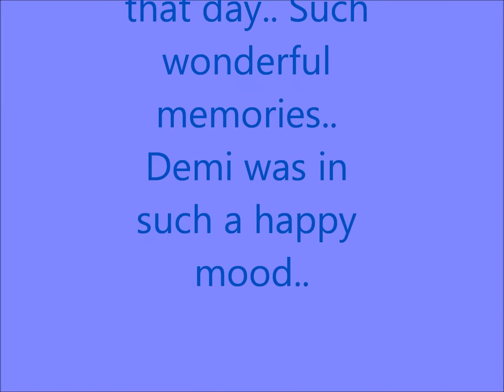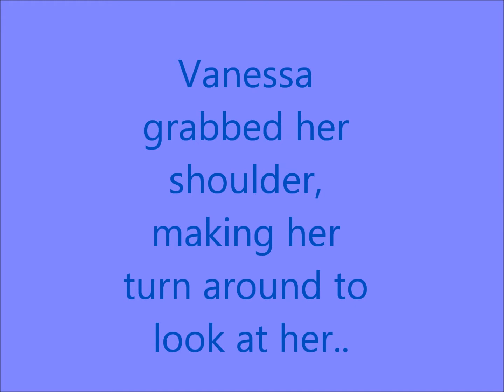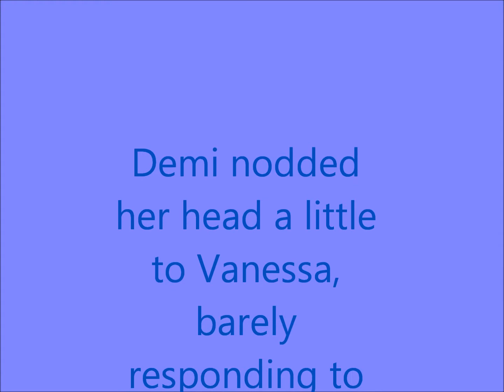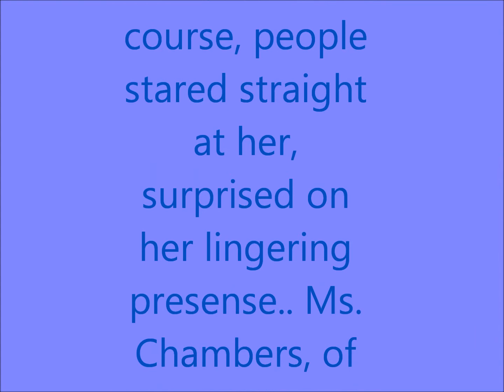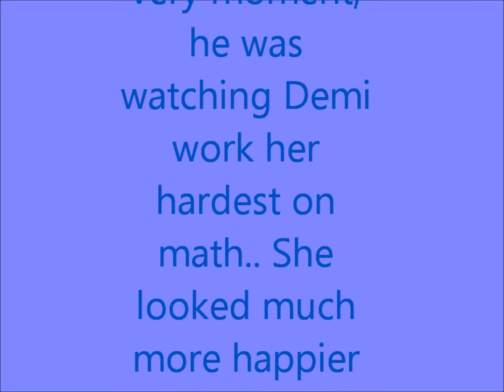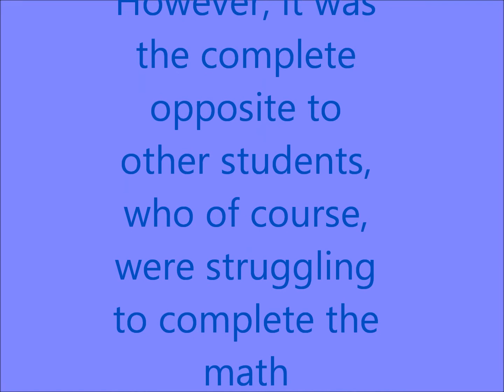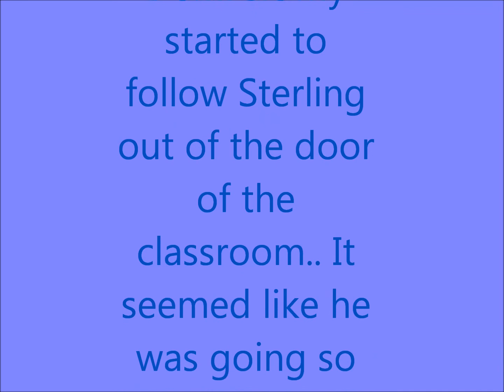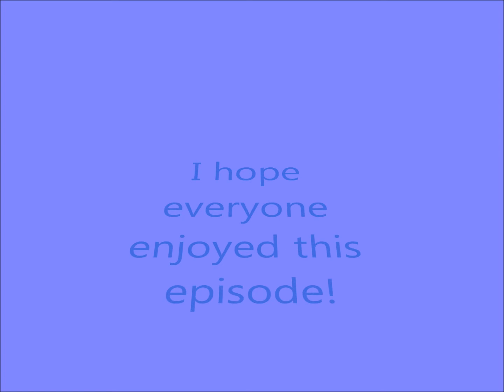A Stemi Love Story Episode 36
Hello everyone! ^^ :) Here is episode 36! ^^ To be quite honest, :( I didn't really like this episode for some apparent reason. However, I hope everyone else enjoys this episode ^^ Please enjoy it, please comment as well if you would like ^^ :) Thank you so much :D :D

-Mary :D

This story is rated G :D